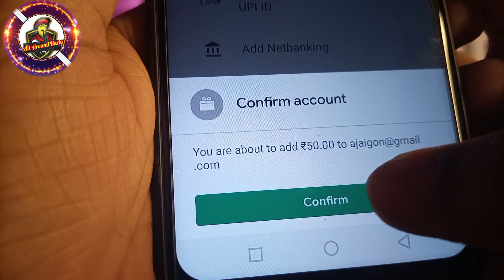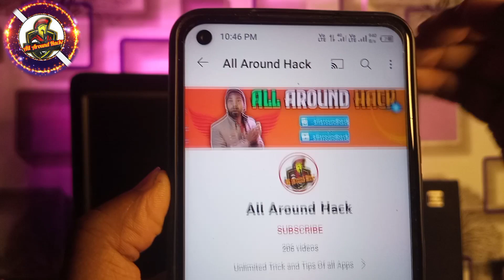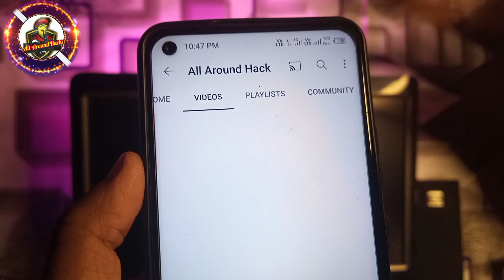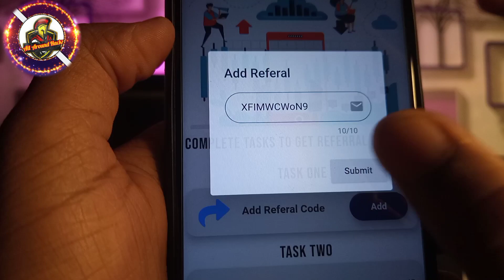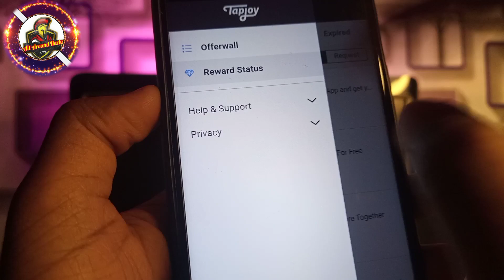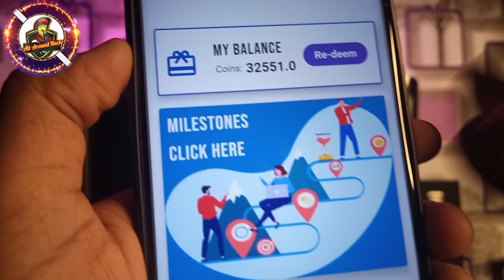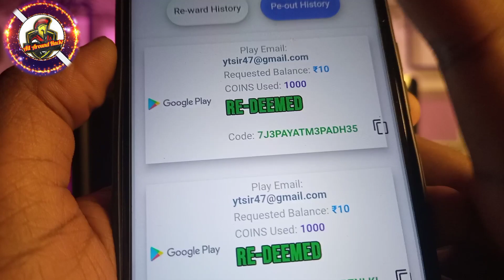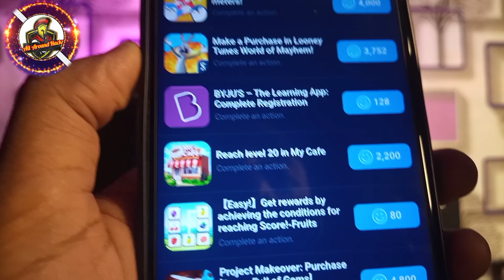UniqueGamer App / How To Get And Earn Gift Card by Completing Simple Task in 2022